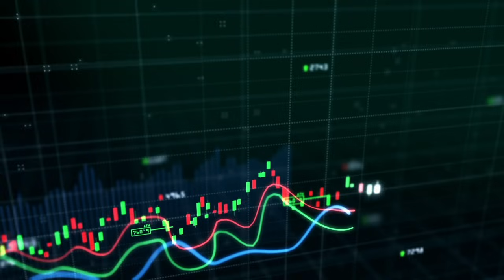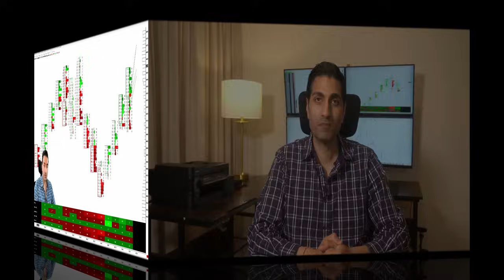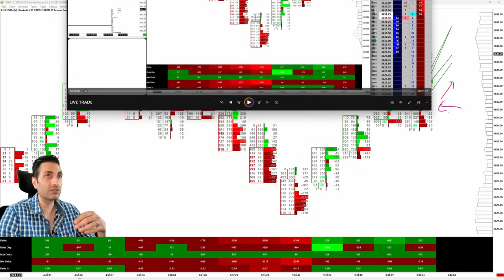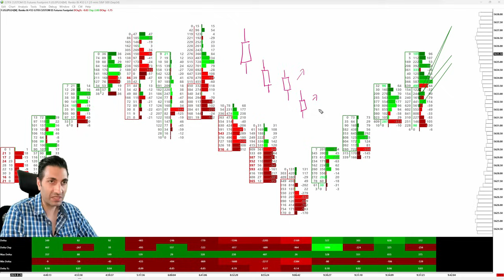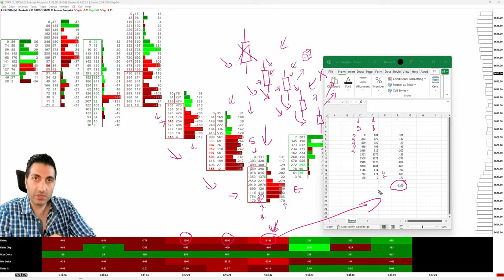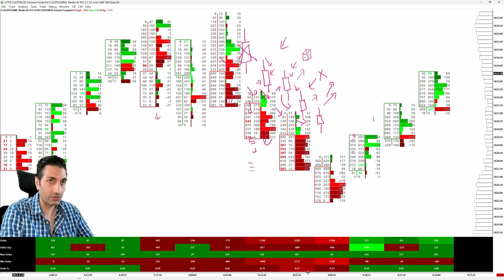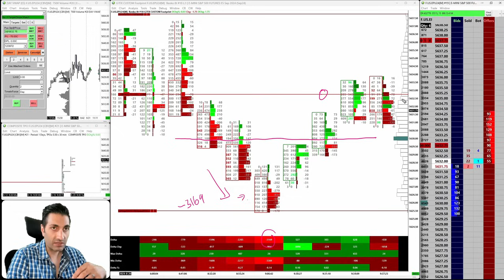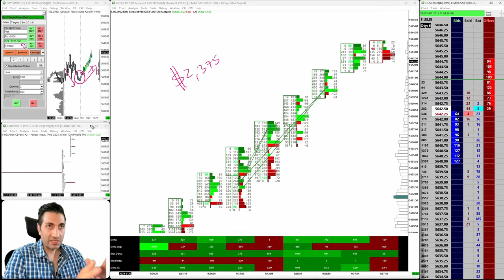Unlock $1000 Daily Beginner’s Tutorial on Order Flow Scalping & Trading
In this video, we reveal the BEST trading strategy that’s often overlooked but crucial for beginner traders. Dive into the world of Volume and Order Flow Scalping & Trading to transform your trading approach. These powerful concepts are utilized by professional trading desks globally to detect market sentiment shifts.

Key Takeaways:

Top Day Trading Strategy: Learn the techniques elite traders use daily.
Master Volume and Order Flow: Boost your trading precision with these essential tools.
For All Traders: Whether you’re a novice or experienced, these methods are invaluable.

Topics Covered:
Live Scalping Trading: Strategies for beginners and advanced techniques.
Neerav Vadera & G7FX: Explore their unique trading methodologies.
Forex Scalping, Futures Trading, Institutional Methods: Comprehensive insights.
Stock Trading Courses: Tailored for both beginners and seasoned traders.

With over 16 years of institutional trading experience, Neerav Vadera, founder of G7FX, brings unparalleled expertise from top investment banks and proprietary firms. G7FX is dedicated to providing professional trader training, equipping you with the skills and knowledge used in leading global institutions.

Drop a comment with your questions or suggestions—we’d love to hear from you!